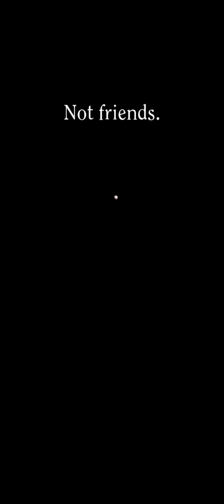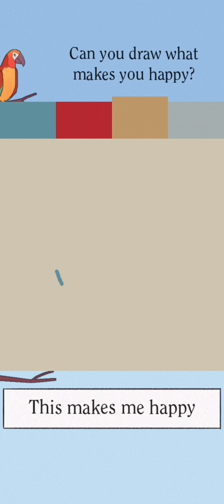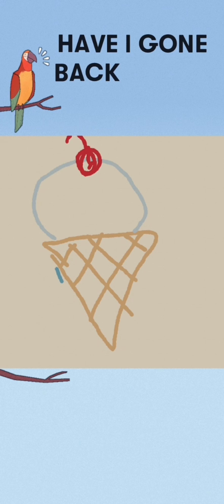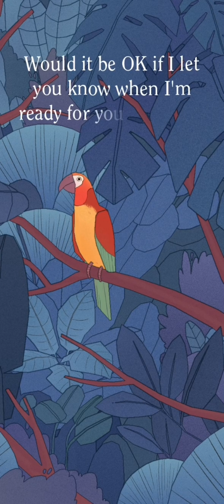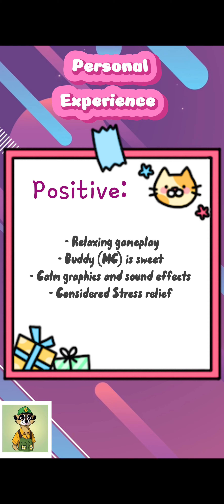My sweet parrot Buddy | Bird Alone mobile game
Bird alone mobile game has a pay wall.

Bird alone was developed and published by George Batchelor.

This video was lightly edited on Capcut video editing.